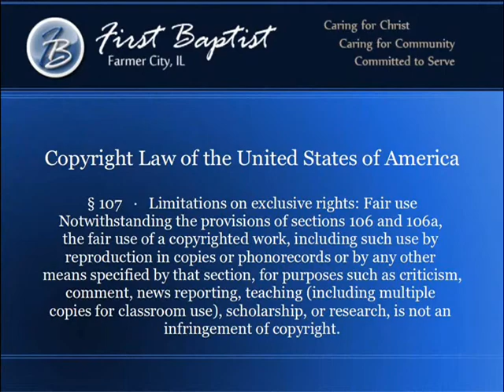Special Announcement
Hannah Bateson and Nate Bowns make a special announcement.